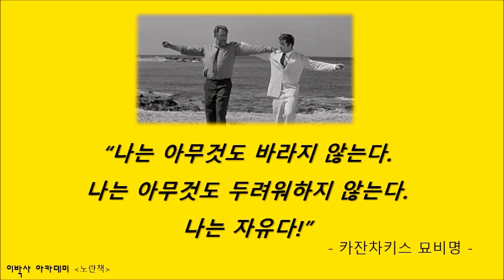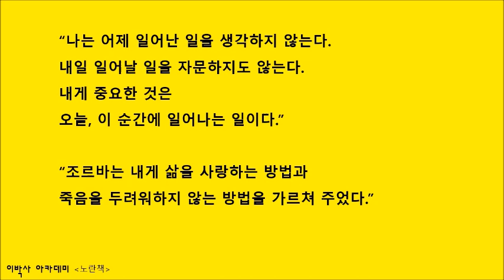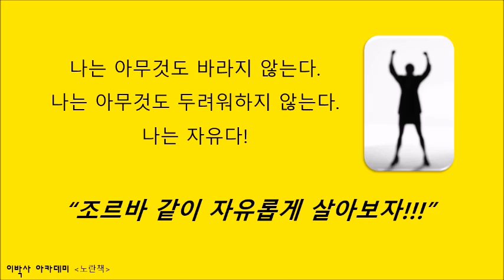[노란책] '그리스인 조르바' 명문장 모음 | 카잔차키스 | "나는 자유다"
신바람이박사 | 정토회 수행자 | CHO | 레이저공학 박사 | (주)아이엠티 CTO